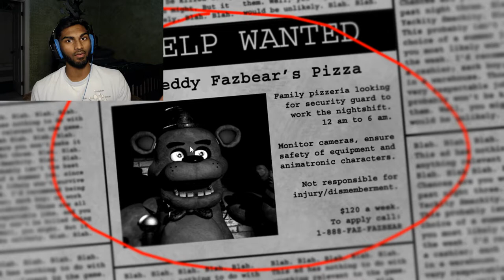MY FIRST HORROR GAME! | Five Nights at Freddy's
Welcome to this Five Nights at Freddy's funny moments and fails compilation of sorts!!! I have wanted to play this game for the longest time and I am so happy I finally got the chance. Thank you for all the support lately and I hope you have a wonderful day!

Five Nights at Freddy's is an older indie horror game that has not lost its touch. The game has scared millions of people across the planet and has become almost a household name. I am so happy to bring you my video on this absolutely terrifying game!